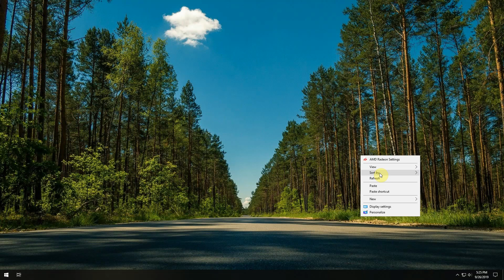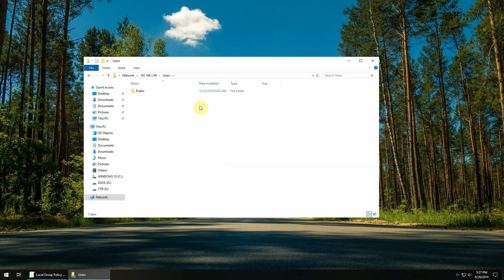How to fix computer is not accessible. You might not have permission to use this network resource.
This video show you how to fix error computer is not accessible. You might not have permission to use this network resource. When you sharing file from Windows 7 to Windows 10.